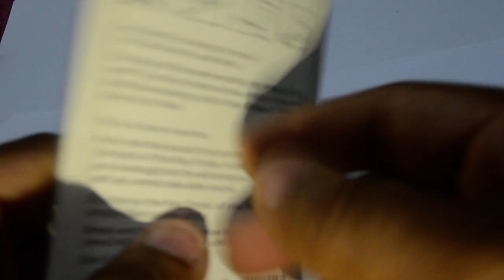Whistle Activated Key Finder for Rs 99 online in India - My99Shop.com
Product Features

This fantastic Whistle Key Finder beeps and flashes when you whistle!

A great way to find your keys or handbag, it measures around 2.7 cm x 5.1 cm x 1 cm

The key finder keyring takes 2 x LR41 batteries which are included

This makes a wonderful stocking filler and novelty gift for men, women and teens!

Perfect gift or present for your Uncle Niece Nephew Brother Sister Boyfriend Girlfriend Husband Wife